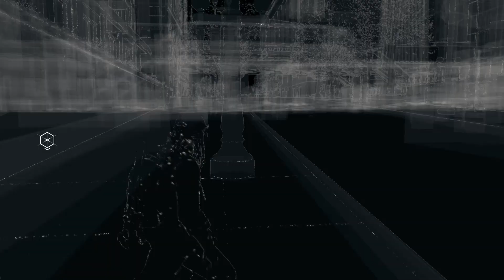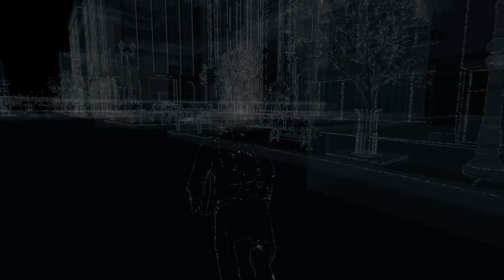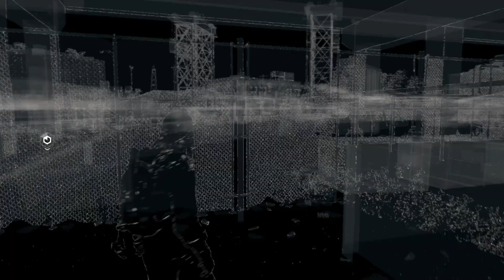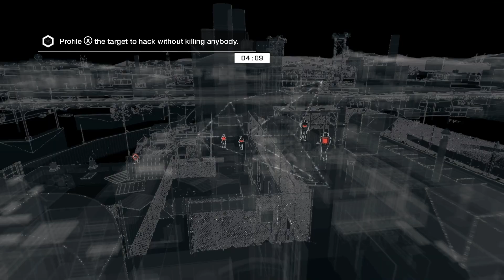Watch Dogs Bad Blood Episode 15: Street Sweep Clean Sweep, Part 3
Watch_Dogs: Bad Blood is a DLC for Watch_Dogs that sets you in
the role of T-Bone 1 year after the end of Watch_Dogs, same hacking mechanics with a few special perks.
 It is rated M, but as these videos are also marked mature this should be fine.